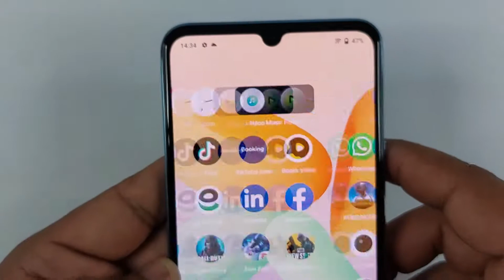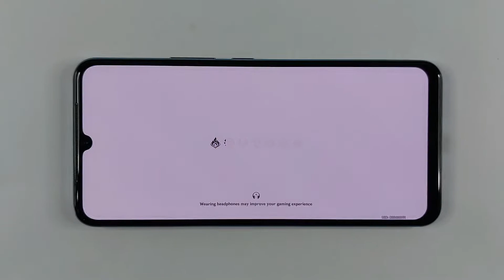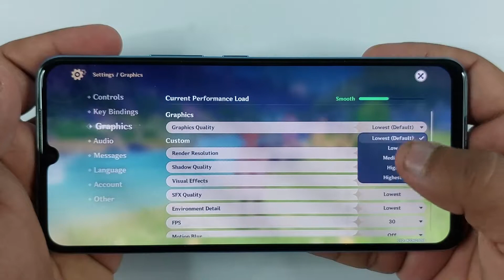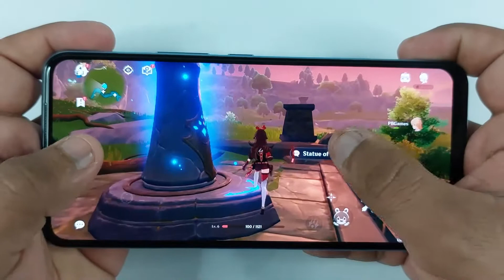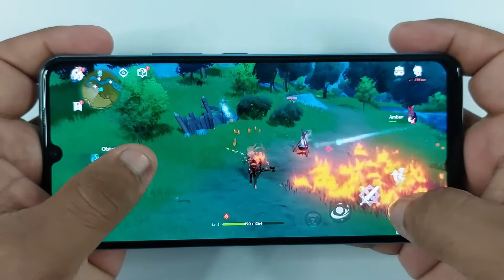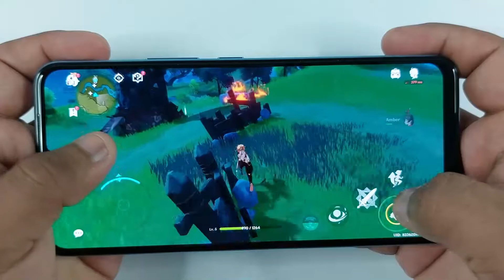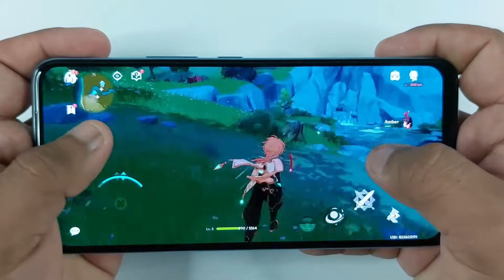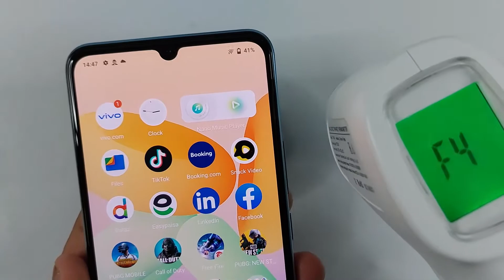Vivo V23e Test Game Genshin Impact | 8GB, Helion G96